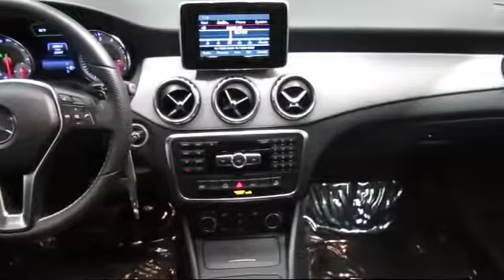2015 Mercedes-Benz Gla-class Gla 250 San Jose Walnut Creek Palo Alto Mill Valley (Marin) Livermo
2015 Mercedes-Benz Gla-class Gla 250 Stock Number: M7341 Vin:WDCTG4GB1FJ055805.